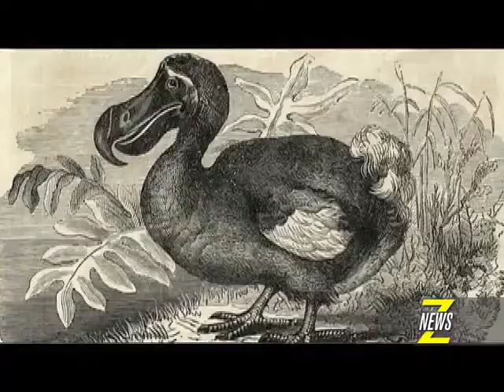Znews - Jurassic Geneticist Brings back the Woolly Mammoth!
Hendrik Poinar is an evolutionary geneticist who develops and employs novel enrichment and sequencing strategies to access ancient genomes from fossil remains, in order to reconstruct their evolutionary history. Poinar recently spoke at ideacity 2013 on his plan to bring back the Woolly Mammoth! Znews Videographer Darrin Maharaj has more...